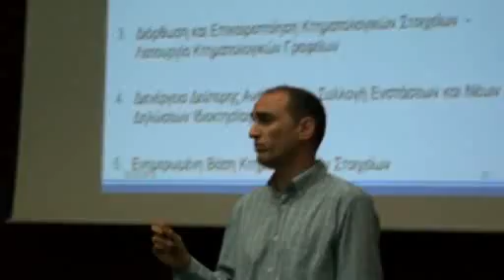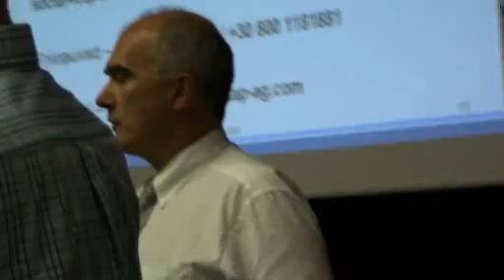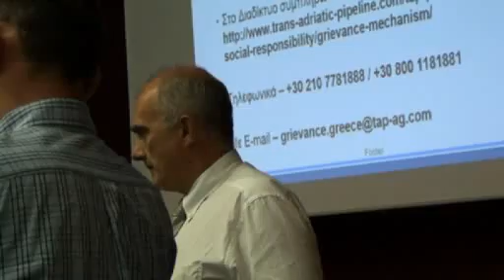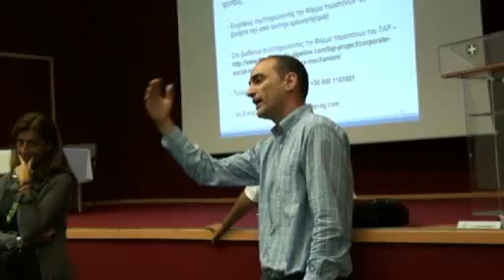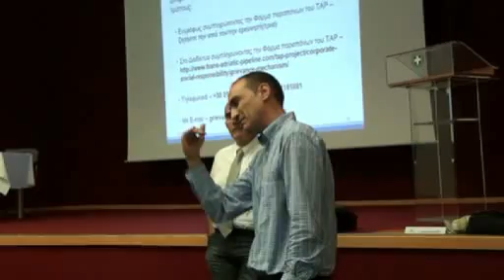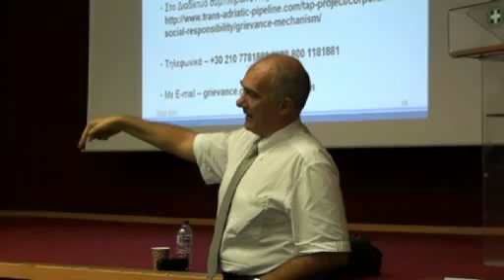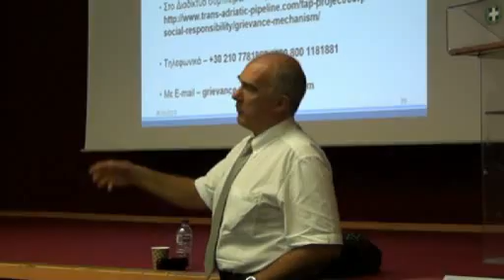Ο αγωγός ΤΑP στο Αμύνταιο